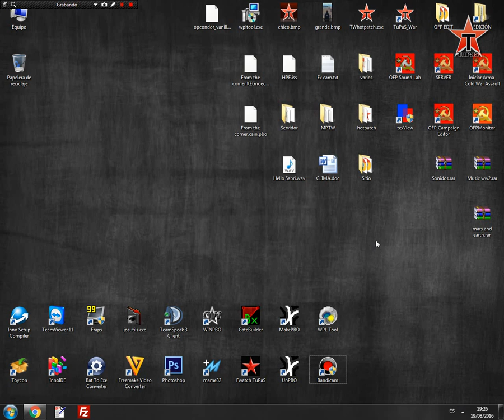TuPaS_War in OFP Monitor